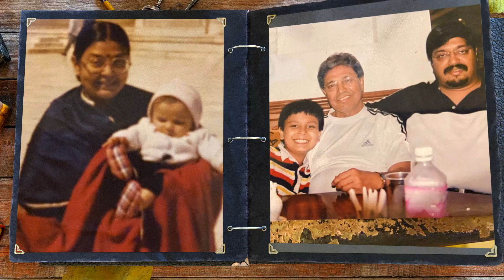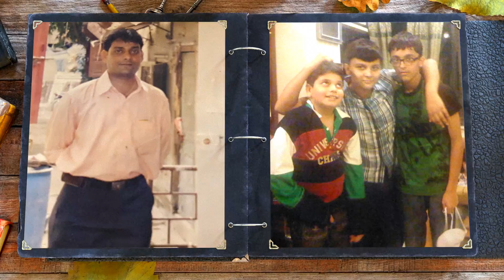wHERE the wiNd blOWs I vIkrAM BAM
Follow on Instagram @vikbammusicofficial

I’m putting this song and video out for my 25th birthday, it’s a reflection on what I, with these few years of experience on this planet, think about life. Thoughts may change in the future, who knows. But I like the idea of bringing a song to everyone about what I think life is at this point in mine. Enjoy listening to it 😊

Where the wind Blows
Written, Composed and Sung by Vikram Bam

Isn't it strange just how the seasons change somehow
The hours turn to dust in our hands
People are here and then they're not
It's like they're here to play a part in a story they don't really understand

Where do you go when there's no more home
And the rain is falling hard
Where do you find a soul to confide
Who can hold your hand when it's dark, someone to take your part

Cause who knows of the sun will rise tomorrow
Who knows if we'll ever see a world that's free of sorrow
Can we let go?
You know the odds are stacked against us
Gotta let the moment take us where the wind blows

Why should it feel like we went and threw it all away
Feels like yesterday, life was just a game to play
Maybe
The path we're on could be the one to lead us astray
But that's a chance we'll have to take
It's the only way we'll ever leave this place

How do you know what's really gold and what'll break your heart?
How do you find a soul to confide, you gotta try to find your light
Someone who makes you feel alive